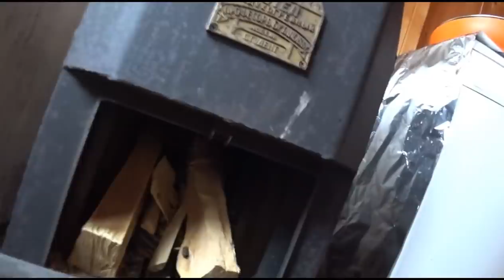Страстная Пятница. Госдума приняла Единый реестр. Мы челоскот?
Страха прах и лжи зола. Облачный Мир помогает ветром, и дует с небес могуче, безмерно

Грустен рассвет над моею землей
Сквозь тучи лишь лучик пробьется немой
Лицо он мое поласкает
И, ветром снесенный, растает

Обречен был мой град изначально
И всегда здесь страдали сполна
Но сегодня мне, братцы, печально
Маской лжи вдруг покрылась страна

Что страна? Люцифер на весь свет разошелся
Он в игрушки затеял с Твореньем играть
И кровавую баню ловушек посеял
Чтобы Род Человеков покорными в петлю загнать

Богачи тихо власть захватили
Беспощадны всегда они были
И весь мир стал покорно служить
Лишь с одною надеждой — чтоб жить!

Глаза мои открыты. Я вижу вашу боль
И на Люцифера стал я очень зол
Он нас унижает, чтоб показать Творцу,
Твои созданья плохи, и мир пришел к концу

Смерти страх, ох и ах! Эпидемия
В годовщину страшной бойни не до смеха мне
Город мой родной захвачен,
Кто гуляет — будет схвачен!

Если болеешь — лечись и лежи.
Слушай врачей и давай, не тужи!
Но Люцифер мою Русь захватил
Здоровых больными вдруг трус объявил!

Скоту не надобно врачей, - Златолюб считает
Слегка подкормим палачей, никчемных меньше станет
Люди что, ничтожеств стадо Мы привьем их для забавы!
Несогласен если кто — отберем его добро!

Ты дома сиди и намордник надень
Мой град словно спит, заколдована тень
Обворован, полумертв. Но зато, блин, ты здоров!
Самоизоляция — ты зла реинкарнация

Магия черная, мороком душным,
Ложью опутала, цепью натужной
Порвать в состоянье любой свои узы
Надо признать всю неправду ненужной

Знаешь, друг мой, чтобы жить, колдовство их победить
Не играй в их игры, не считай все числами
Деньгами мерять жизнь нельзя
Здесь и запрятан корень Зла.
Ложью и обманом накормлены сполна мы

Поддержать мой труд:
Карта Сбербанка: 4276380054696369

Искренне Ваш,
Захарыч Блаженный